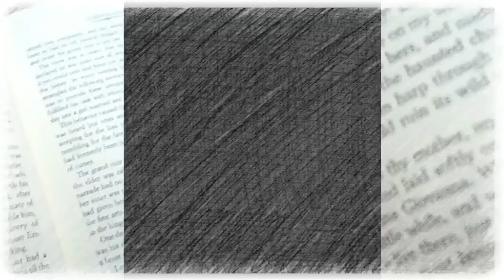2015 Book Haul/2016 TBR | Part 2 - Not-Fantasy Edition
The not-fantasy books that I bought in 2015.